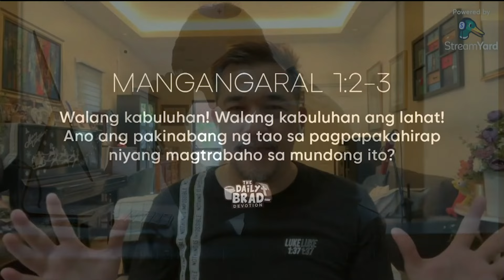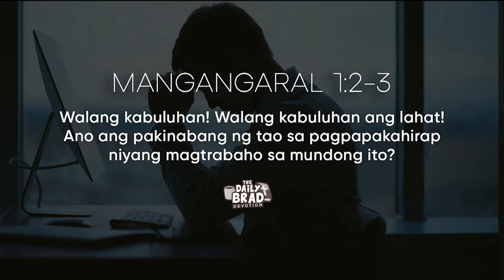The Daily Brad - Halaga ng mga bagay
Pagkalipas ng matagal na panahon, ang lahat ng mayroon tayo, materyal o hindi, ay mawawalan din ng halaga.

Ano nga ba ang dapat na pahalagahan natin kung ganoon? Ating alamin kasama si Pastor Jeff.

VERSE OF THE DAY: Mangangaral 1:2-3